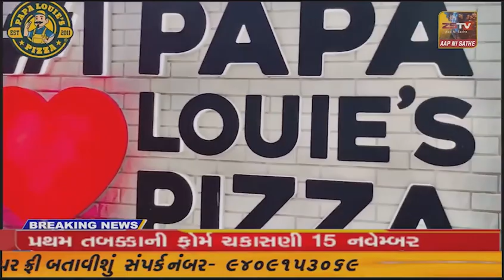મોડાસા વિધાનસભા બેઠક AAP ઉમેદવાર રાજેન્દ્ર પરમારના નિવાસસ્થાને સમર્થકોની ભીડ ઉમટી